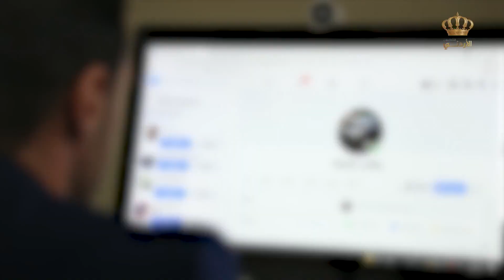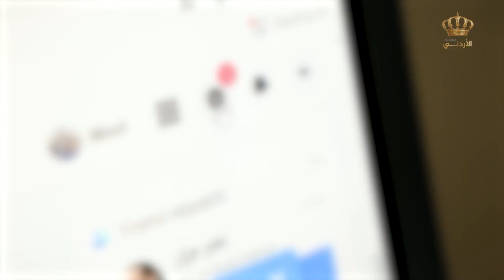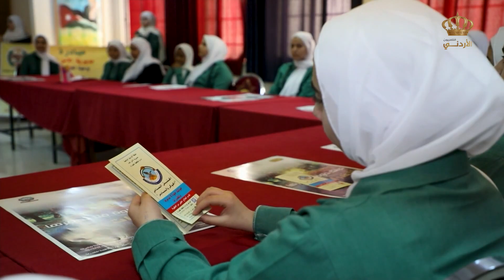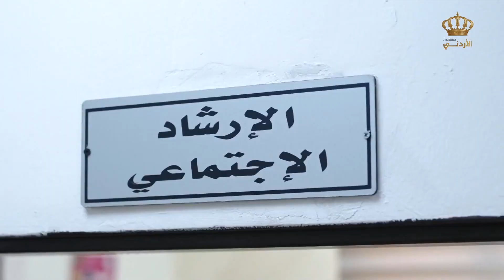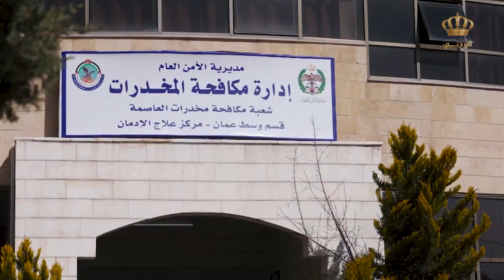العين الساهرة | إدارة مكافحة المخدرات